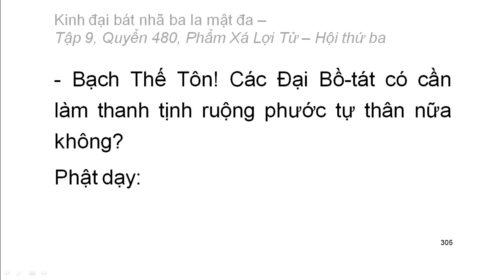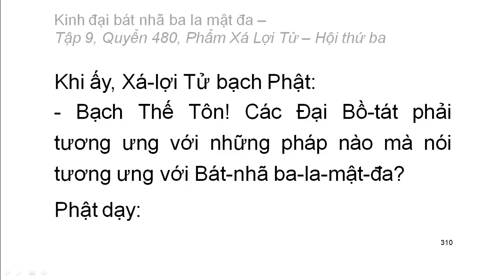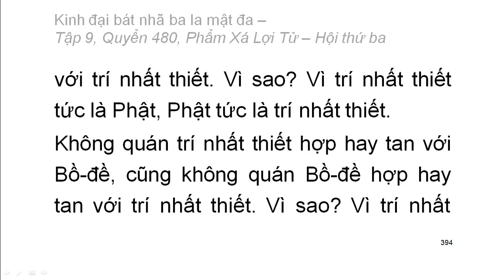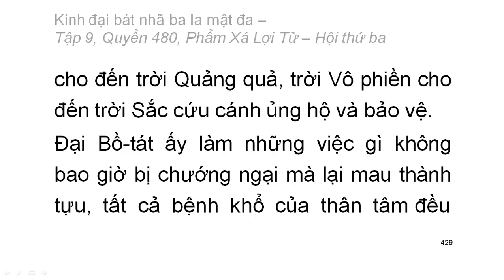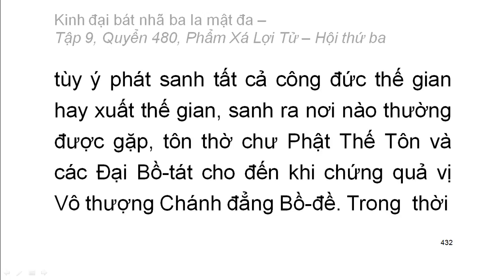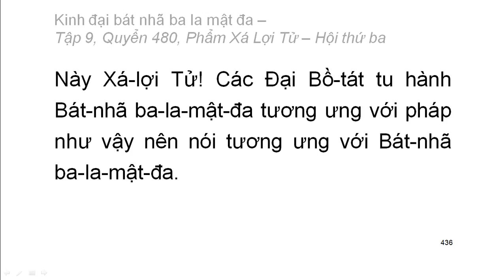Quyển .../600: Kinh đại bát nhã ba la mật đa (tiếp)